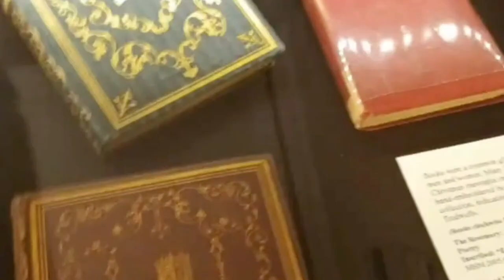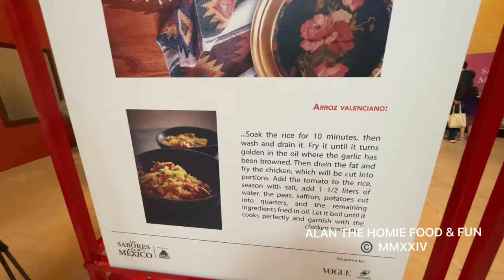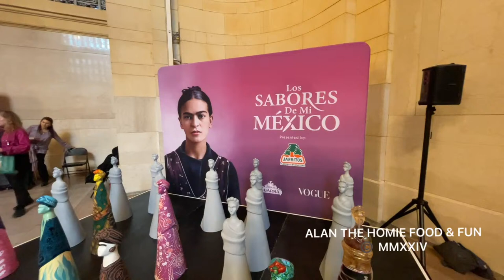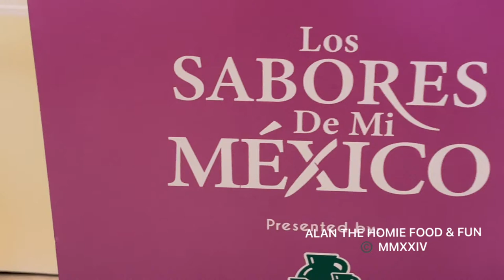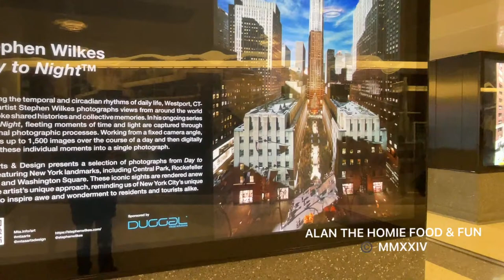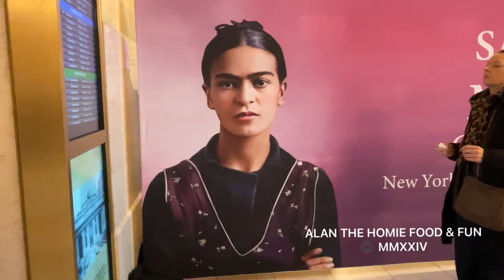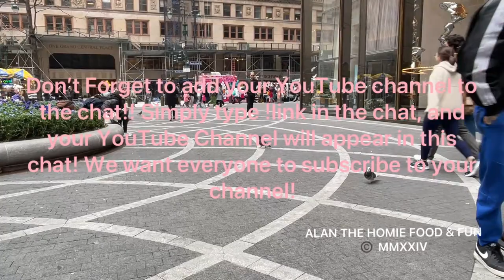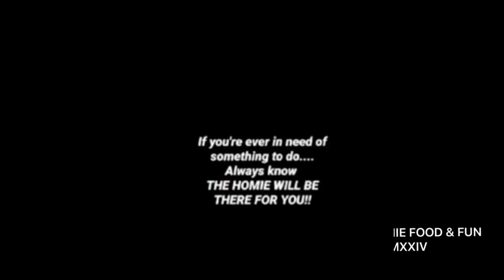LIVE - NYC- Frida Kahlo Exhibit at Grand Central - Sat. April 6, 2024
The Flavors of My Mexico,” was dreamed up by  soft drink brand Jarritos in collaboration with Frida Kahlo’s family. Visitors to the exhibit will first encounter a replica of the facade of Kahlo’s house as well as her kitchen, as well as 10 Frida Kahlo paintings interpreted by contemporary Mexican artists.
Frida Kahlo was born in 1907 and died in 1954 at 47. During her life, she boldly explored topics that were then-taboo for most artists and confronted themes like gender, sexuality, depression, and disability. She was married to the Mexican muralist Diego Rivera but during their life, Rivera was better known and more widely celebrated than Kahlo was. Although Kahlo’s life has now been mythologized and she’s become synonymous with Mexico itself, there is still a lot to learn about her private life. “This book connects us with the woman, with the family,” said Chef Monica Patino in a press release. “Frida in Coyoacán was always well connected with the Mexican kitchen that is still alive.”